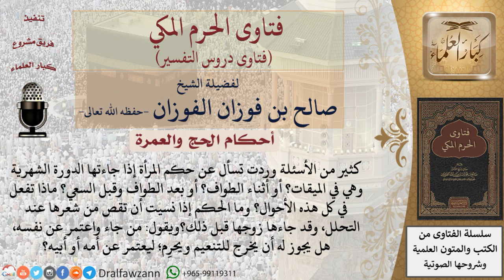ما حكم المرأة إذا نوت العمرة أو الحج، وقد فاجأتها الدورة الشهرية في الميقات؟ للشيخ صالح الفوزان